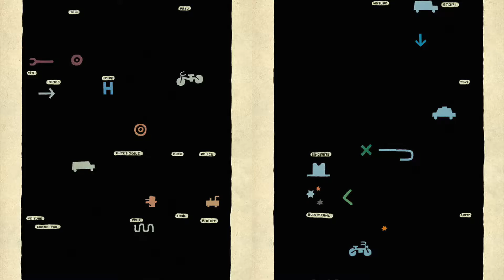La Diaspora des bulles (Episode 129) : 36 Vues de la Tour Eiffel (Julliard), une inspi d'hokusai ?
Une chronique de Didier Pasamonik au micro d'Ilana Ferhadian